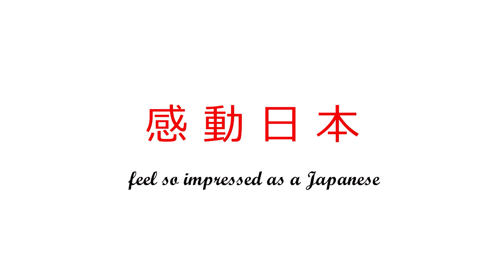【海外の反応】「よだれが出そうです。」専門店 でうなぎを裁いて焼く職人さんの仕事ぶりに世界が絶賛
■　【海外の反応】　感動日本　【日本の反応】サイト

■　わだいのきざしも是非楽しんで下さい。

■　アニメが好きならコチラ　アニメくしょん

■　2ちゃんまとめ系が好きならコチラ　まとめQ便サイト